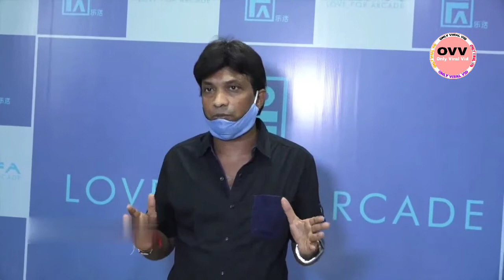Comedian Sunil Pal Reaction On Sushant Singh Rajput Case Enquiry | Justice For SSR | Only Viral Vid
Comedian Sunil Pal Reaction On Sushant Singh Rajput Murder Case Enquiry.